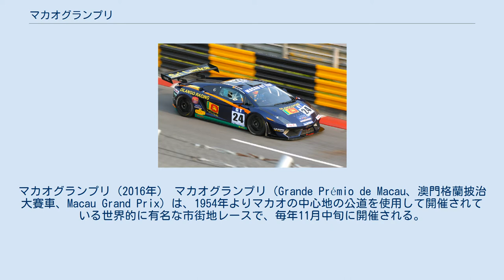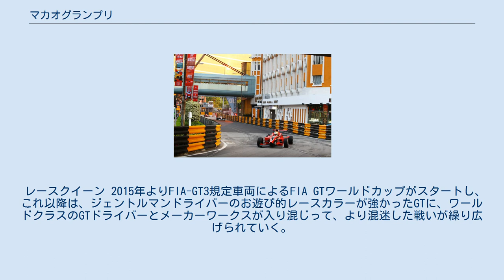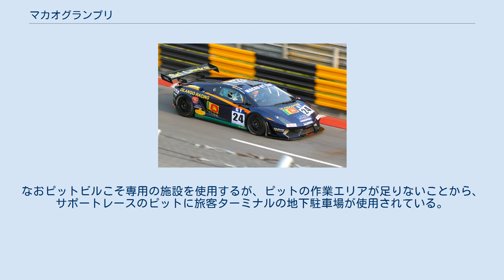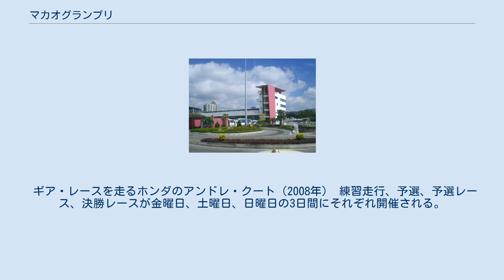マカオグランプリ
マカオグランプリ（2016年） マカオグランプリ（Grande Prémio de Macau、澳門格蘭披治大賽車、Macau Grand Prix）は、1954年よりマカオの中心地の公道を使用して開催されている世界的に有名な市街地レースで、毎年11月中旬に開催される。
 1962年当時 マカオがポルトガルの海外領土であった1954年に、地元に住むポルトガル人やイギリス人、華僑のモータースポーツ愛好家の手によって始められた。
 なお当時は、アジアで唯一の自動車生産国である日本以外に、アジアにパーマネントサーキット（常設サーキット）は存在しておらず（アジア初のパーマネントサーキットである多摩川スピードウェイがオープンしたのが1936年。初の舗装されたパーマネントサーキットである鈴鹿サーキットがオープンするのは1962年のことである）、当然領土が狭いマカオにもパーマネントサーキットは存在しないため、マカオ政庁の許可を取って公道を閉鎖しいわゆる「市街地レース」として開催された。
 当初は地元のマカオや香港、フィリピンなどの東南アジア諸国に住む裕福な欧米人や華僑、日本のアマチュアの愛好家による「草レース」的なものであり、厳密なレギュレーションも存在せず、フォーミュラカーとツーリングカーが混走するなど、そのレース内容も低レベルなものであった。
 グランドスタンドとコントロールタワー その後1960年代に、フォーミュラ1チーム「セオドール」のオーナーで東南アジア有数の大富豪であるテディ・イップによるテコ入れなどによって、1970年代にトヨタ自動車や日産自動車、マツダ 、などの日本の大手自動車メーカーが相次いでワークスやセミワークス体制で参入し、三菱がワンメイクのレースをスタートさせたりして、日本人の参加者も多数出るようになりました。
次第に世界的にも知られる市街地レースの一つになっていった。
 同時期はトヨタ自動車のワークスドライバーであった舘信秀が、市販車部門でトヨタ・セリカをドライブし日本人初優勝と2連覇を達成し、「マカオの虎」の異名を取った。
 また開催時期には香港やアジア各国から多くの観戦客が訪れることから、ポルトガルのマカオ政庁も観光資源の1つとして積極的にプロモーションを行うようになっていき、ポルトガル総督も観覧するほか、マカオ港の旅客ターミナル付近への本格的なピットエリアやグランドスタンド、ガードレールの設営などのインフラストラクチャーの整備も行われるようになっていった。
 なお、1970年代初頭まではフォーミュラカーとツーリングカーが混走していたが、中級フォーミュラであるフォーミュラ・パシフィック（FP）の本格導入などにより、クラス別けされ複数のレースが開催されるようになり、これを受けて上記の舘やリカルド・パトレーゼ、関谷正徳などの日本やヨーロッパのプロのレーシングドライバーが多数参戦するようになっていった。
 アイルトン・セナがドライブしたセオドールのF3マシン（マカオグランプリ博物館） 現在のギア・サーキット（リスボアホテル脇） GTアジア選手権（2010年/ディランタ・マラガムワ） その後、1983年より国際格式のF3マシンによって行われるようになって以来、各国のF3選手権の上位者が集結し、「F3世界一決定戦」として扱われるようになりその知名度、格ともに世界有数のものとなった。
 なお1990年から1993年にかけては、マカオグランプリの2週間前に富士スピードウェイで行われる「インターナショナルF3リーグ」と併せて、日本やイギリス、ドイツ、イタリア、フランスなどの世界のF3選手権の上位入賞者を集めた「F3世界一決定戦」シリーズとして開催されたこともある。
 実際に、アイルトン・セナ（1983年優勝）やミハエル・シューマッハ（1990年優勝）、デビッド・クルサード（1991年優勝）、ラルフ・シューマッハ（1995年優勝）、佐藤琢磨（2001年優勝）など多くのレーシングドライバーがここで勝利を挙げた後にF1へとステップアップするなど、若手ドライバーにとっての登竜門的存在のレースとなっている。
 中華人民共和国にマカオが譲渡された後の2005年からは、FIA 世界ツーリングカー選手権（WTCC）の最終戦に「ギア・レース」が組み込まれ、事実上の2枚看板となったほか、サポートレースのメインレースとして、日本や中華人民共和国、マレー...